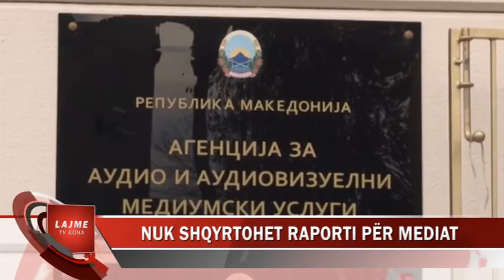NUK SHQYRTOHET RAPORTI PËR MEDIA